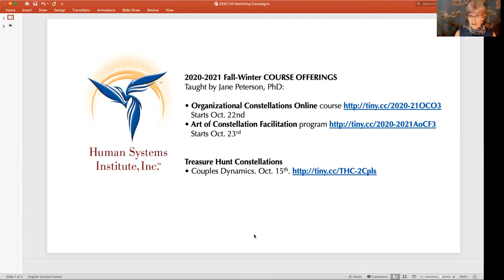#1 Why understanding SYSTEMS is important for you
In this short video, Jane Peterson, PhD, of the Human Systems Institute, explores ways that organizations become dysfunctional and shares three dimensions of healthy organizations.